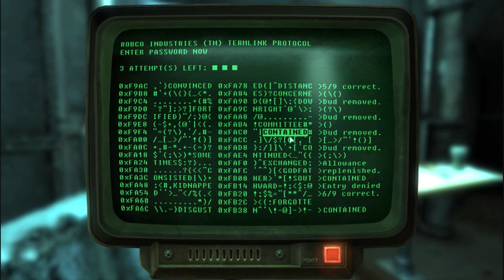Fallout 3 Rivet City part 1 of 4 Market and Council Seat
Council Seat is an umarked quest given by Bannon. Find evidence against Holmes in the form of the slave letter, and pick a side when you report to Danvers. Bannon gives a deathclaw schematic and a discount. Seagrave gives only a discount if you side with him.